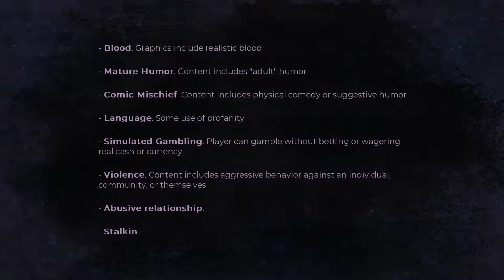Degraman: Act I. Vincent Gameplay (Visual Novel)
A romance visual novel game with female protagonist. The romance is flavored not only with drama, humor and fan service, but suspense and horror, which are all accompanied by a fantastic entourage of characters.